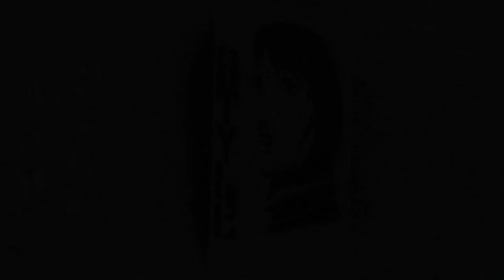Мафы поразили Новомосковск